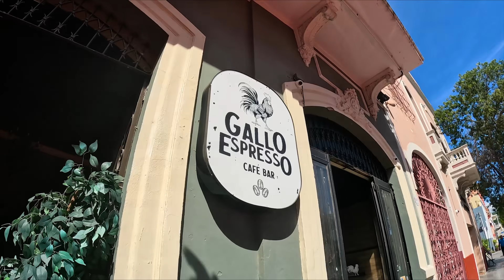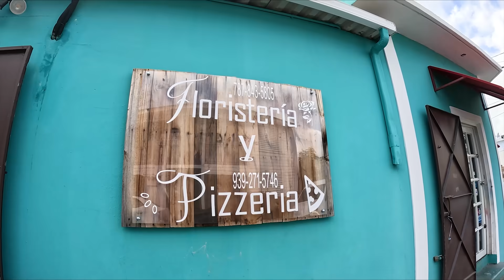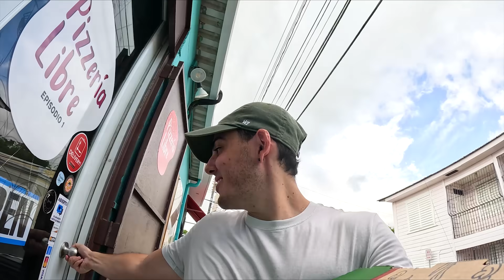Nunca Había Probado Una Pizza Como Esta! Ponce, Puerto Rico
Hoy visité una pizzeria que he querido probar hace mucho tiempo en Ponce, Puerto Rico!

Link : youtu.be/1zmJ_4kGYUU